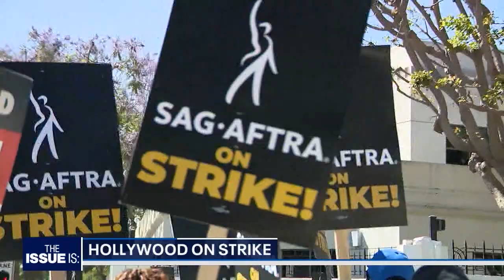The Issue Is: Mayor Karen Bass & Steve Hilton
Los Angeles Mayor Karen Bass talks homelessness, crime, retail theft, the summer of strikes, Fmr. President Trump, Tropical Storm Hilary, female leadership & more.

FOX News contributor Steve Hilton discusses his new effort, "Golden Together," Trump's legal issues, the Republican field and more.

"The Issue Is: with Elex Michaelson" is California's statewide political show. Watch full episodes at TheIssueIsShow.com